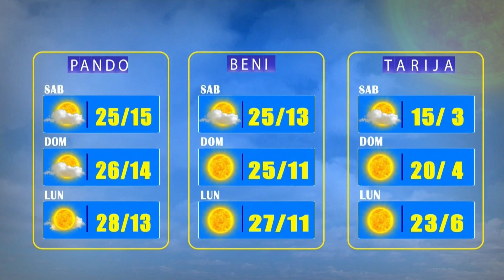El Clima de Bolivisión – 12 de junio del 2022